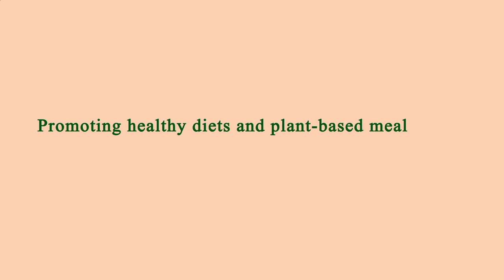Locate Restaurants Near Me - Local Restaurants Close to Me - Manhattan 10006, New York County, NY US